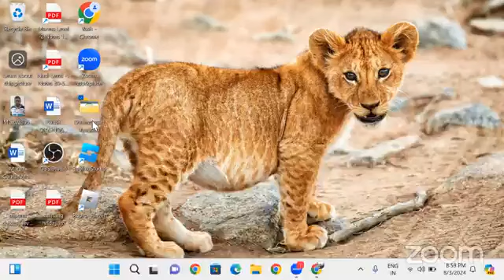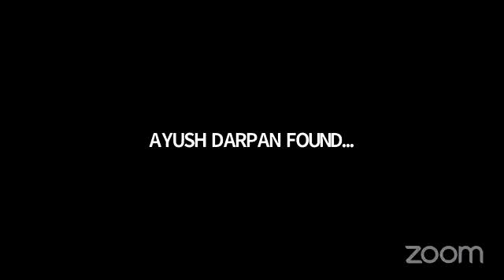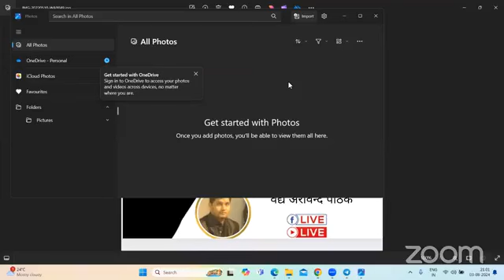क्लिनिकल आयुर्वेद संभाषा 03 08 2024